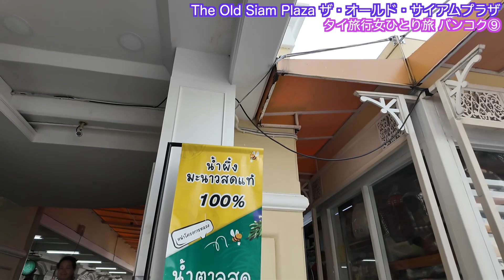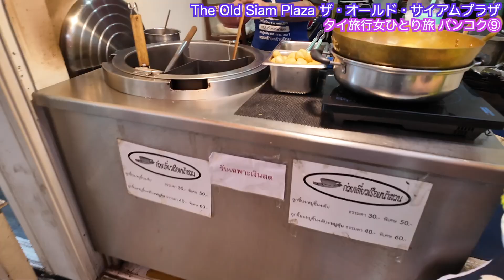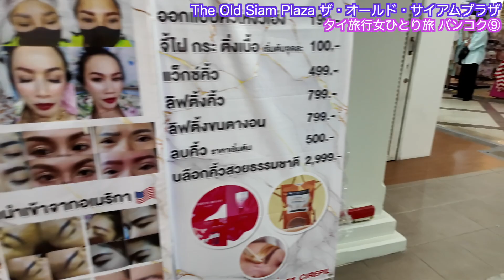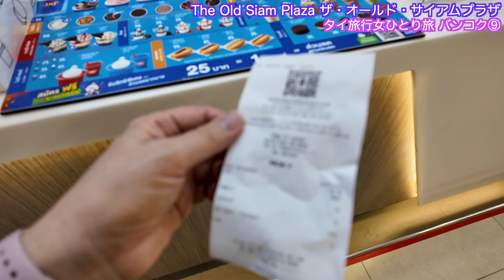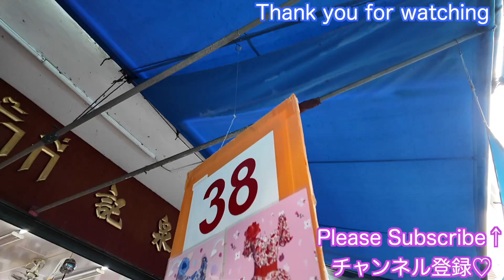【タイ旅行 女ひとり旅⑨】ザ・オールドサイアムプラザ The Old Siam Plaza チャイナタウン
【タイ旅行 女ひとり旅⑨】ザ・オールドサイアム The Old Siam Plaza チャイナタウン
ザ・オールド・サイアムプラザは、温かいローカル感が溢れるバンコクの老舗ショッピングモールです。
タイの民族衣装やシルク製品のお店やジュエリーショップ、タイのローカルフードや様々な伝統菓子を販売するお店などがあります。

🌟以前のタイ旅行動画のまとめはこちらからもみられます

♡福岡県在住のYouTubeチャンネル Sunshine  Channelサンシャインチャンネルです

[ทริปไทยแลนด์ ทริปหญิงเดี่ยว ⑨] The Old Siam The Old Siam Plaza Chinatown
ดิโอลด์สยามพลาซ่าเป็นห้างสรรพสินค้าเก่าแก่ในกรุงเทพฯ ที่ให้ความรู้สึกอบอุ่นแบบท้องถิ่น
มีร้านค้าจำหน่ายเครื่องแต่งกายไทยและผลิตภัณฑ์ผ้าไหม ร้านขายเครื่องประดับ และร้านขายอาหารไทยท้องถิ่นและขนมโบราณต่างๆ

[Thailand trip solo female trip ⑨] The Old Siam The Old Siam Plaza Chinatown
The Old Siam Plaza is a long-established shopping mall in Bangkok with a warm local feel.
There are shops selling Thai traditional costumes and silk products, jewelry shops, and shops selling local Thai food and various traditional sweets.